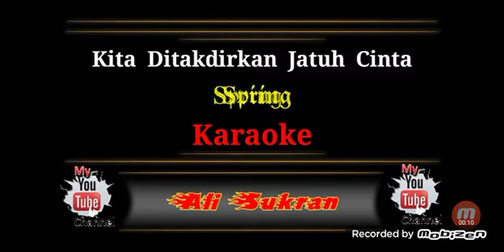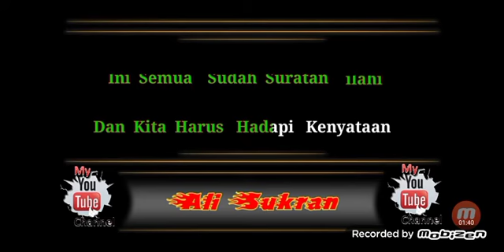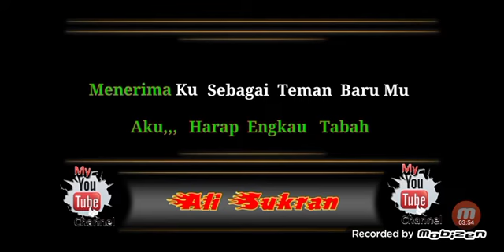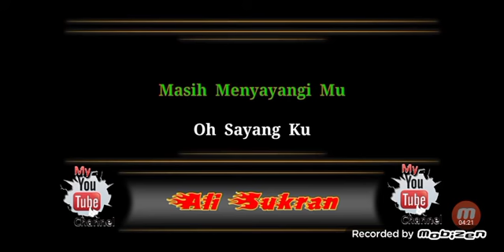11 May 2022(4)